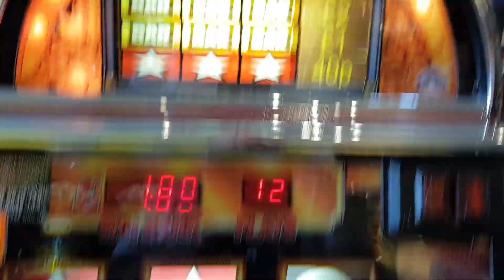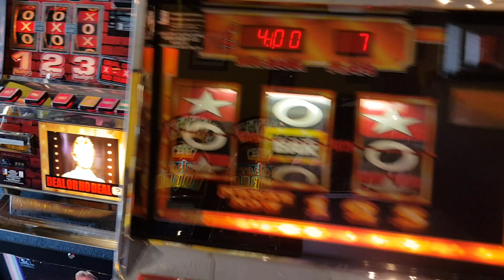Eldorado jaywick Essex